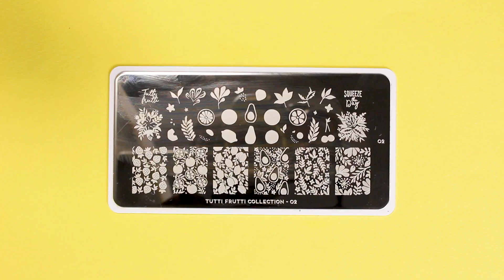MoYou London Tutorial 🍊 Tutti Frutti 🍋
Live life in full bloom with these elegant floral nails!

1. MoYou™ London Tutti Frutti 02
2. Nail polishes we used:
3. MoYou™ London Crystal Clear Stamper & Scraper